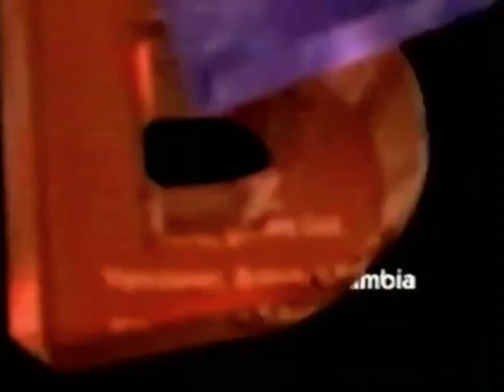BLT Productions/Alliance/YTV (1993/1995)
Thanks to @JamesHetfieldRules

Taken from the end of an July 2005 YTV airing of an episode of ReBoot.